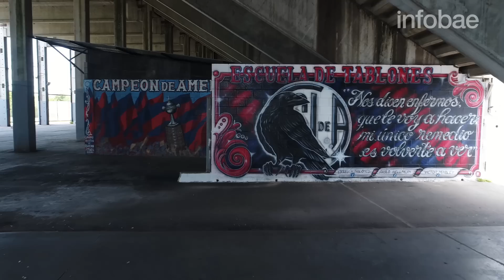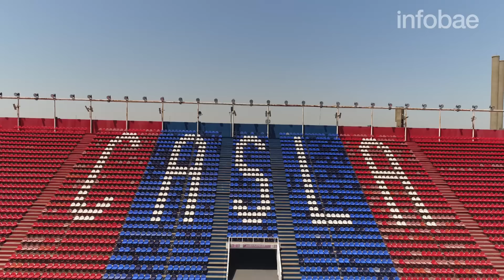El Nuevo Gasómetro, como nunca lo viste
Infobae recorrió la casa de San Lorenzo con un drone que captó cada detalle del campo de juego, los vestuarios, el túnel y el complejo deportivo